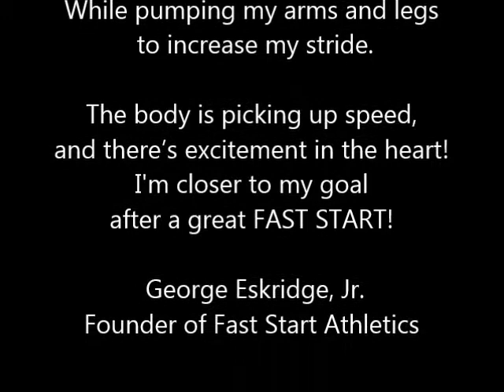Fast Start To Sports Intro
Coming soon. Fast Start To Sports, a kids' sports magazine